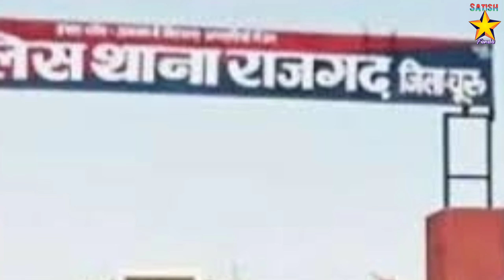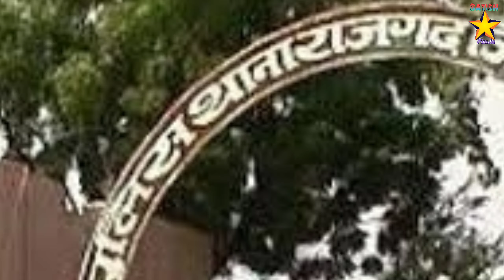कृष्णा पूनिया फिर से बनी लोगो की नफरत का शिकार || vishnu dutt Bishnoi news